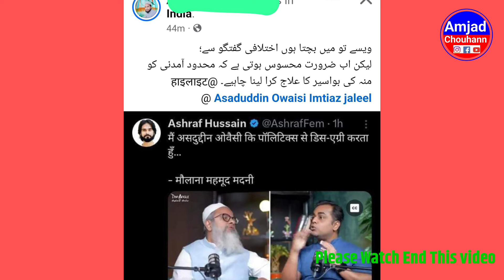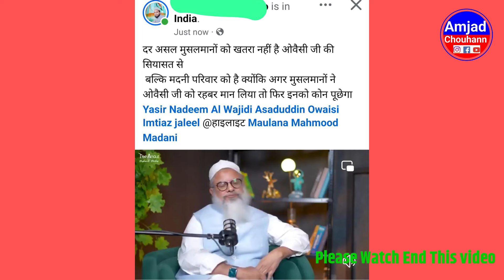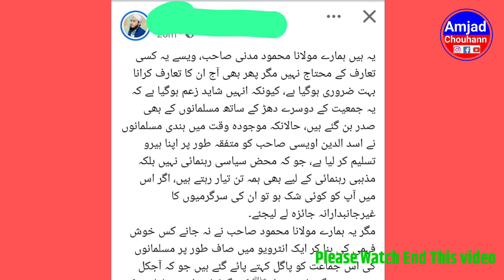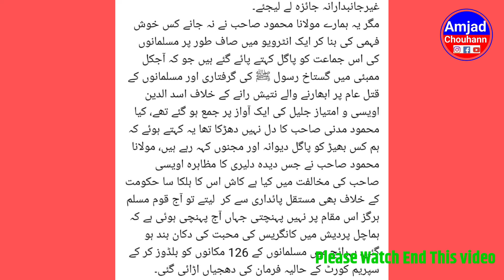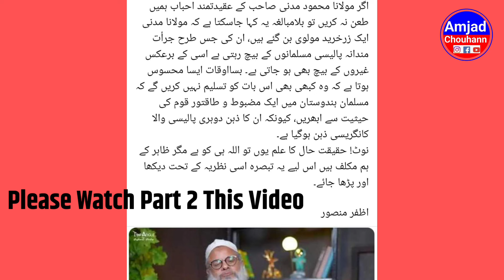किया RSSऔर bjpके इशारे पर काम कर रहे हैं जमीअत और महमूद मदनी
हज उमराह व जियारत करने के लिए आप हमें कॉन्टैक्ट करें कम खर्च और बेहतरीन सहूलत में जम जम टूर ट्रेवल्स निकट थाना कोतवाली मदरसा मार्केट ऊपरी मंज़िल कैराना जनपद शामली 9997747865

हज उमराह कैसे करें umrah hajj में कितने फर्ज़ है उमराह हज कैसे करें उमरा हज में कितने अरकान है कितने फ़र्ज़ है कितने वाजिबात है क्या काम करना माना है जब हम उमराह अदा करने के लिए जाते हैं किया हम बैतुल्लाह को छू सकते हैं रुकने यमनी को छू सकते हैं हज़रे अस्वद को छू सकते हैं मकाम इब्राहिम को छू सकते हैं अगर आप अपना उमराह हज सही अरकान के साथ अदा करना चाहते हैं तो हमारी जमजम टूर एंड ट्रैवल एजेंसी से उम्र के तौर पर जाए ताकि आपका उमराह हज सही से अदा हो सके जजाकल्लाह

 हज उमराह व जियारत करने के लिए आप हमें कॉन्टैक्ट करें कम खर्च और बेहतरीन सहूलत में जम जम टूर ट्रेवल्स निकट थाना कोतवाली मदरसा मार्केट ऊपरी मंज़िल कैराना जनपद शामली 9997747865 हैं